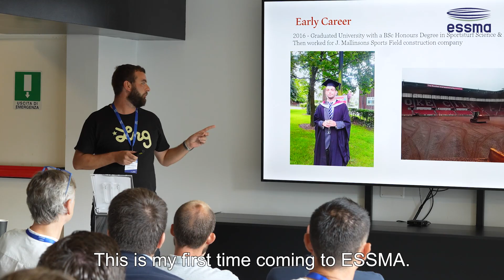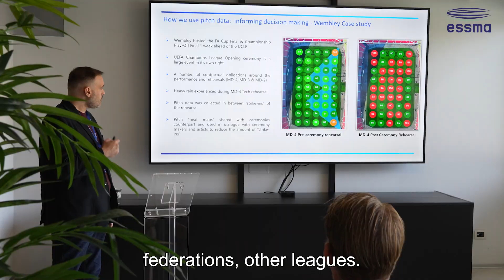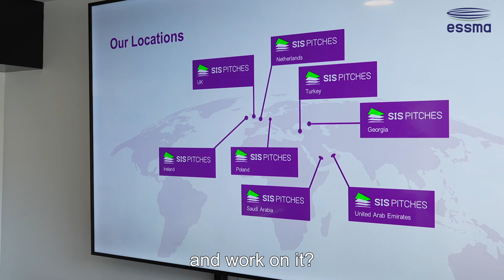ESSMA Workshop Pitchmanagement Juventus